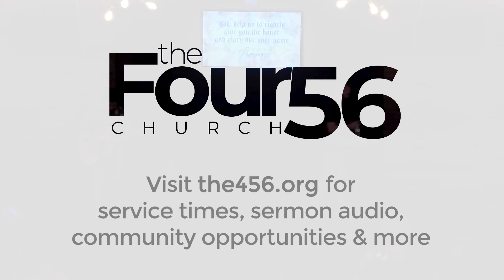Worthy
Thank you so much for checking out this week's sermon! For service times, community opportunities, sermon videos, and more please visit the456.org.